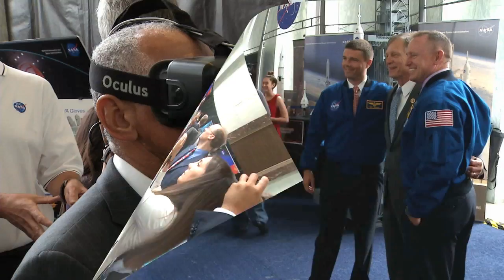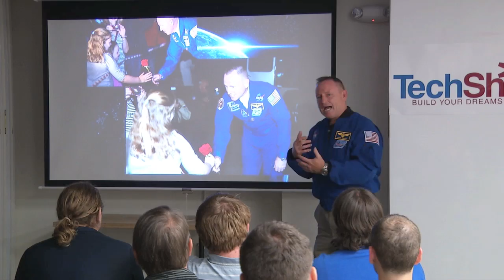Looking for Human Landing Sites on Mars on This Week @NASA – June 26, 2015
On June 25, NASA announced that the first Landing Site/Exploration Zone Workshop for Human Missions to the Surface of Mars will take place Oct. 27-30, at the Lunar and Planetary Institute in Houston. The agency hopes to collect proposals at the conference about which areas on Mars have the best scientific and physical characteristics for humans to safely land, live and work on the Red Planet. Once identified, the potential “exploration zones” could be further imaged by NASA's Mars Reconnaissance Orbiter and Mars Odyssey spacecraft, to create better resolution maps for mission planning. Also, Mars Odyssey: 60,000 orbits, Martian New Year in Mars, PA, Mars Day on the Hill, Wiseman and Wilmore appearances, Engine tests continue, Micro-g NExT!